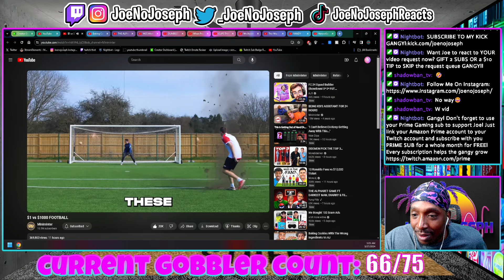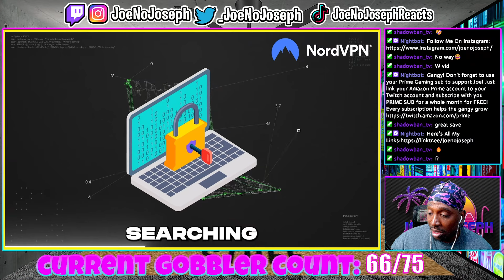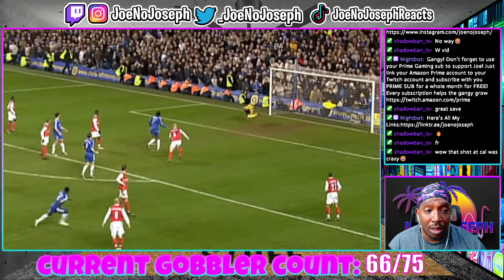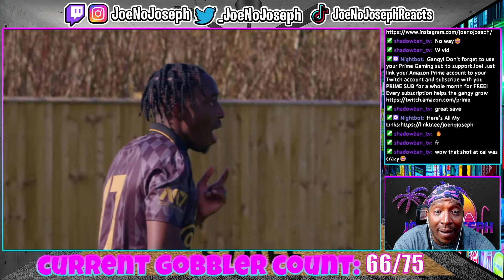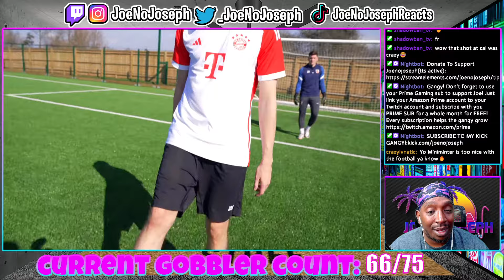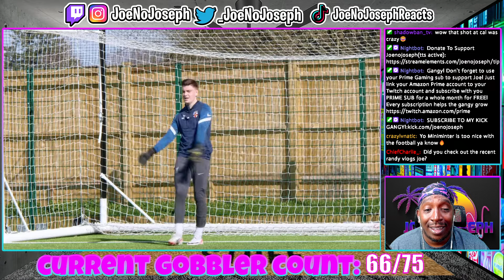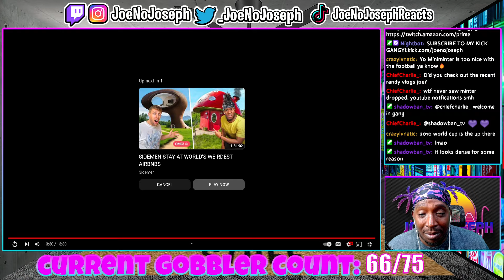$1 vs $1000 FOOTBALL FT KING THICCCY (REACTION)